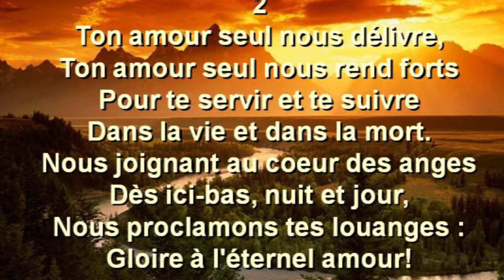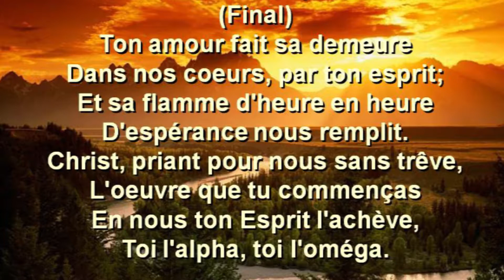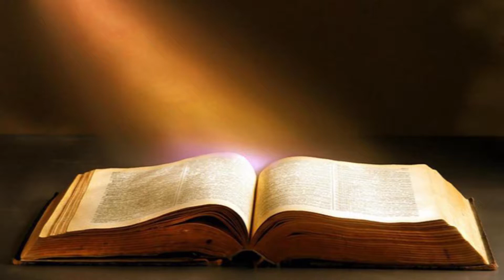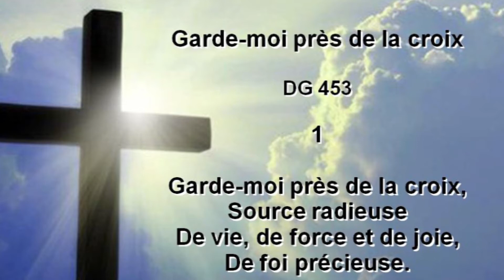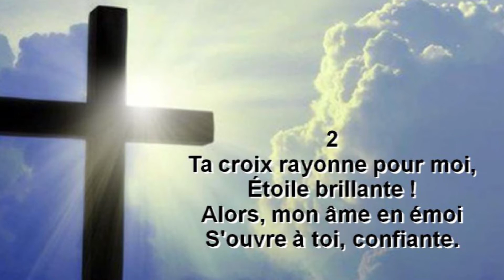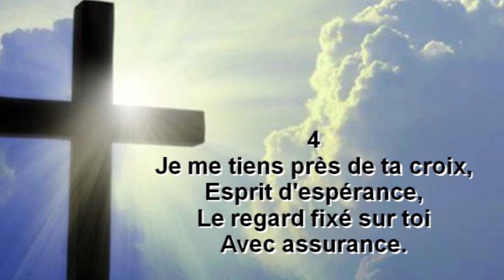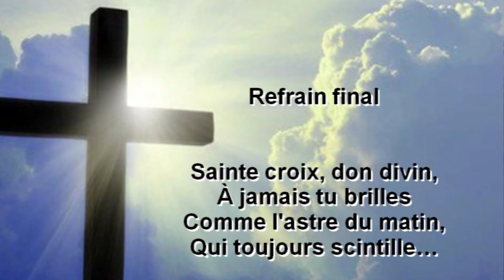2014- 09- 20 (Paul Scalliet) Les 7 portes ouvertes par Jésus